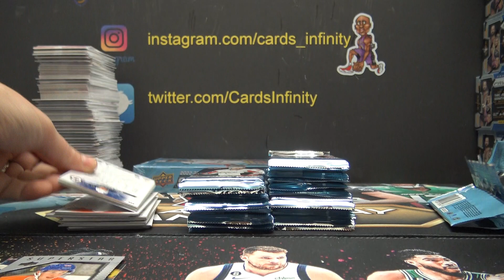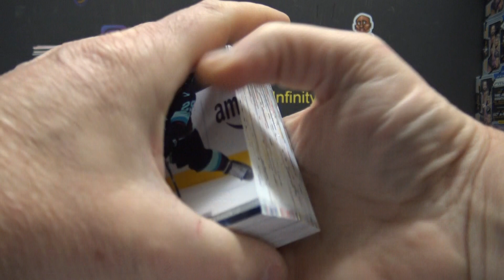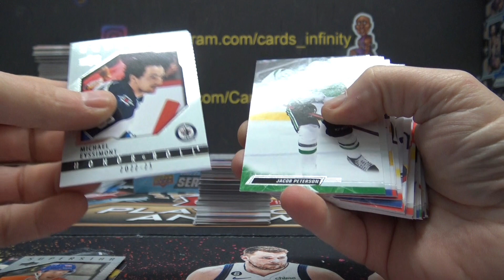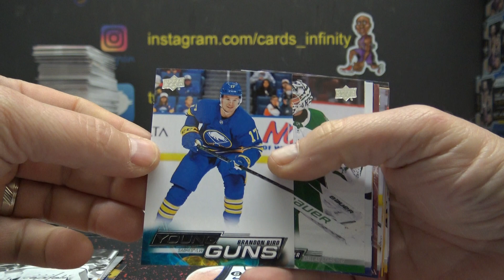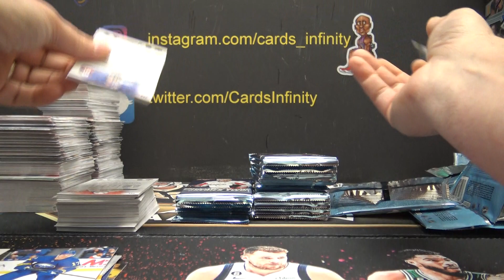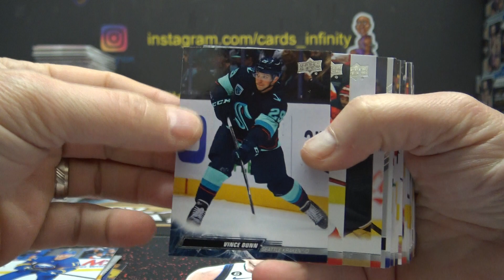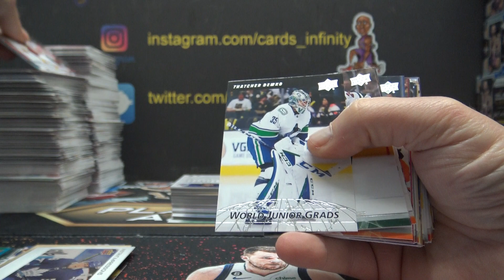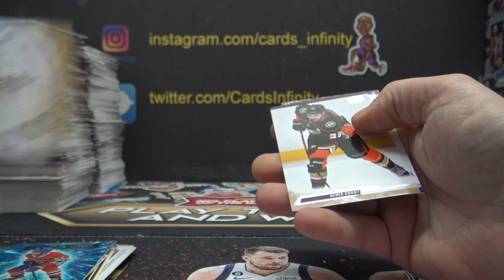2022/23 Upper Deck Series 2 NHL Hockey 4 Box s Break Part 3/3